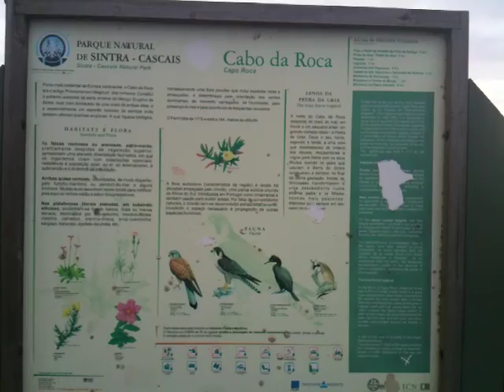ロカ岬 スペイン ポルトガル旅行９日間